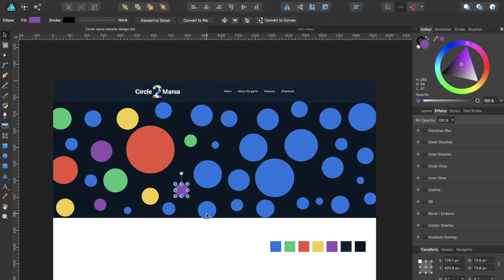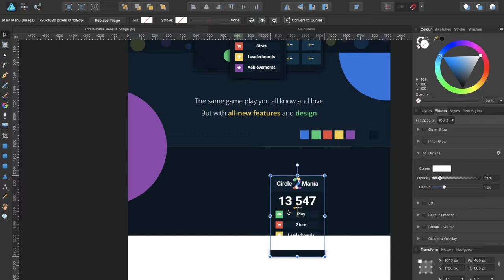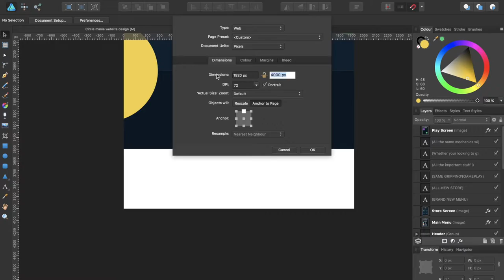Circle Mania 2 Website Design - Affinity Designer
Circle Mania 2 is a game I have been on for way too long. So, I thought designing a website might motivate me to finish the game!